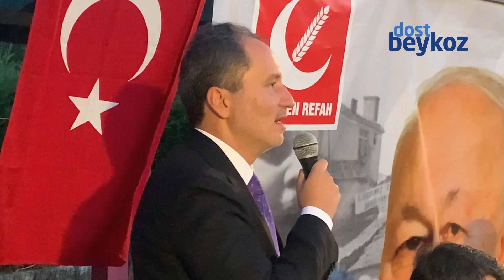Fatih Erbakan Beykoz'da CHP'ye demediğini bırakmadı | Dost Beykoz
Yeniden Refah Partisi Genel Başkanı Dr. Fatih Erbakan, Beykoz Cumhuriyet Mahallesinde vatandaşlarla buluştu.